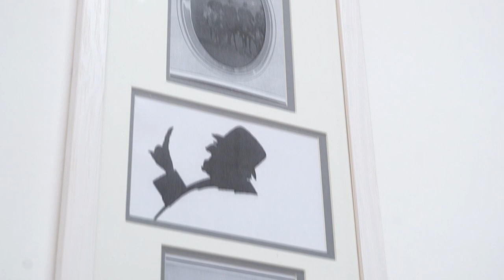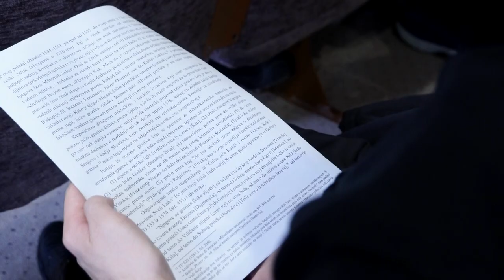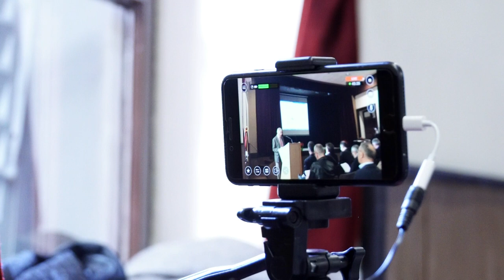Otvoren Centar za epigrafička, paleografska i povijesno-teološka istraživanja “Don Frane Bulić”